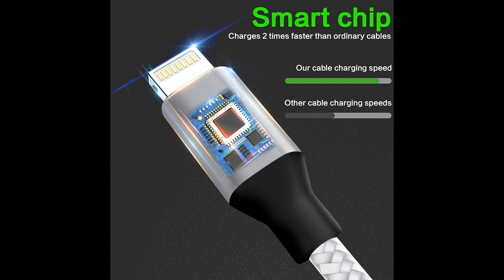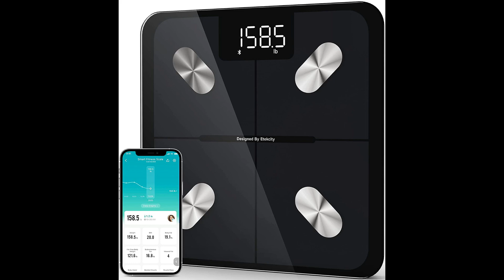today's hot deals 2022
1. Hair Trimmer for Men
2. Blood Oxygen Saturation Monitor
3. Massage Gun
4. Nail Lamp
5. iPhone Charger
6. iPhone Charger
7. Smart Scale for Body Weight
8. Apple iPhone 11 Screen Protector
9.  LED Bulb
10. JBL True Wireless In-Ear Headphones

TOP BEST GAMING PC LAPTOP COLLECTION 2022

RCA 11 Delta Pro 11.6 Inch Quad-Core 2GB RAM 32GB Storage IPS 1366 x 768 Touchscreen WiFi Bluetooth with Detachable Keyboard Android 9.0 Tablet (11.6", Charcoal)
Alienware X17 R1 VR Ready Gaming Laptop - 17.3 inch 360Hz FHD 1080p Display, NVIDIA GeForce RTX 3060, Intel Core i7-11800H (11th Gen), 16GB DDR4 RAM, 1TB SSD, Wi-Fi 6, Windows 11 Home - Lunar Light
MSI GE66 Raider 15.6" UHD 4K Anti-Glare Thin Bezel Display, Intel Core i9-11980HK, NVIDIA GeForce RTX3080, 32GB, 2TB NVMe SSD, Win10, Titanium Blue (11UH-227)
MSI GE76 Raider 17.3" 360Hz FHD Display, Intel Core i7-11800H, NVIDIA GeForce RTX3080, 32GB, 1TB NVMe SSD, Win10 ,Titanium Blue (11UH-245)
MSI GS76 Stealth 17.3" FHD 360Hz 3ms Ultra Thin and Light Gaming Laptop Intel Core i9-11900H RTX3080 32GB 2TB NVMe SSD Win10PRO VR Ready (11UH-281)
Razer Blade Pro 17 Gaming Laptop 2020: Intel Core i7-10875H 8-Core, NVIDIA GeForce RTX 2080 Super, 17.3" 4K 120Hz, 16GB RAM, 1TB SSD, CNC, Chroma RGB, Thunderbolt 3, SD Card Reader, Creator Ready
CUK Aegis R by MSI Gaming Desktop (Liquid Cooled Intel Core i9-12900KF, 64GB DDR4 RAM, 1TB NVMe SSD + 3TB HDD, NVIDIA GeForce RTX 3080, Windows 10 Home) Gamer PC Computer
Razer Blade 15 Advanced Gaming Laptop 2020: Intel Core i7-10875H 8-Core, NVIDIA GeForce RTX 2080 SUPER Max-Q, 15.6” 4K OLED Touch, 16GB RAM, 1TB SSD, CNC Aluminum, Chroma, Thunderbolt 3, Creator Ready
FZ-55 Panasonic Toughbook 55 Intel Core i5-8365U, 1.6GHz/4.1GHz, 14.0" FHD Touchscreen, 8GB, 512GB SSD, HDMI, Bluetooth, USB-A x 2, USB-C x 1, LAN, Webcam, Backlit Keyboard, Windows 10 Pro
CUK ROG Strix Scar 15 Inch Gaming Notebook (AMD Ryzen 9 5900HX, 64GB RAM, 2X2TB NVMe SSD, NVIDIA GeForce RTX 3080 8GB, 15.6" FHD 300Hz 3ms IPS, Windows 10 Home) Gamer Laptop Computer (Made_by_ASUS)
MSI WS76 Workstation Laptop: 17.3" 144Hz FHD 1080p, Intel Core i9-11900H, NVIDIA Quadro RTX A5000 , 64GB, 1TB SSD, Thunderbolt 4, WiFi 6E, TPM2.0 Fingerprint, Win10 PRO, Black (11UM-468)
MSI WS66 11UM FHD Mobile Workstation Intel Core i9-11900H Quadro RTX A5000 64GB RAM 1TB NVME SSD WIN10 Pro TPM2.0 Fingerprint 3 Year onsite Warranty
CUK ROG Strix G15C Gaming Desktop (Intel i9-11900KF, 64GB DDR4 RAM, 1TB NVMe SSD + 2TB HDD, NVIDIA GeForce RTX 3090 24GB, Windows 10 Home) Gamer Tower Computer by_Asus
HP Desktop Core 2 Duo 2.6GHz - New 4GB Memory - 500GB HDD - Windows 10 Home Edition - 19" Generic Monitor, NEW Keyboard, Mouse, WiFi Sold (Renewed)
RCA Cambio 10.1" 2 in 1 32GB Tablet with Windows 10, Intel Atom Z8350 2GB RAM, Includes Keyboard
Acer Nitro 5 Gaming Laptop, 9th Gen Intel Core i7-9750H, NVIDIA GeForce RTX 2060, 17.3" Full HD IPS 144Hz 3ms Display, 16GB DDR4, 256GB NVMe SSD, Gigabit WiFi 5, Backlit Keyboard, AN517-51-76V6
CORSAIR ONE i200 Compact Gaming PC - Intel® Core™ i7-11700K CPU - NVIDIA® GeForce RTX™ 3080 Graphics - 32GB CORSAIR Vengeance LPX DDR4 Memory - Thunderbolt 3™
Alienware Aurora R11 Gaming Desktop 10th Gen Intel Core i7, 16GB Dual Channel HyperX Fury DDR4 XMP, NVIDIA GeForce RTX 3080, 1TB HDD + 512GB SSD, Killer Wi-Fi 6, Black (Latest Model)
Thermaltake View 380 Liquid-Cooled PC (AMD Ryzen 7 5800X, RTX 3080, 16GB RGB 3600Mhz DDR4 ToughRAM RGB Memory, 1TB Gen4 NVMe M.2, WiFi, Win 10 Home) Gaming Desktop Computer V51B-X570-38V-LCS
DELL Optiplex 7010 SFF Business Desktop Computer PC (Intel i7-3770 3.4GHz Processor, 16GB DDR3, 240GB Brand New SSD, Windows 10 Professional) (Renewed)']
Jumper Laptop 13.3 inch 8GB RAM 128GB ROM Quad Core Celeron, Windows 10 Thin and Light Laptop, Full HD 1080P Display, Support 128GB TF Card and 1TB SSD Expansion (8GROM 128GRAM)